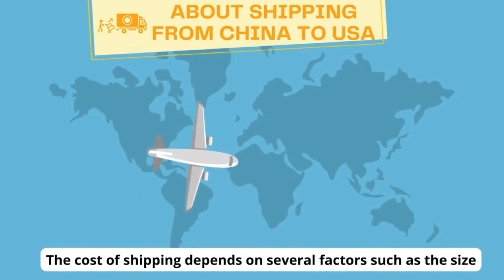About from Shipping to the United States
Shipping from China to the United States typically involves Air or sea shipping.
Shipping time by air freight is usually around 3-7 days.And sea shipping may take 15 to 45 days.Depends on shipping method and port to port shipping time.Shipping costs depend on several factors such as size.Transportation methods, routes, and transportation service levels.On average, air freight costs $3 to $5 per kilogram.And ocean shipping can cost as little as $1 per kilogram.